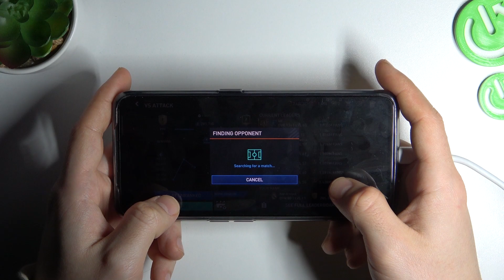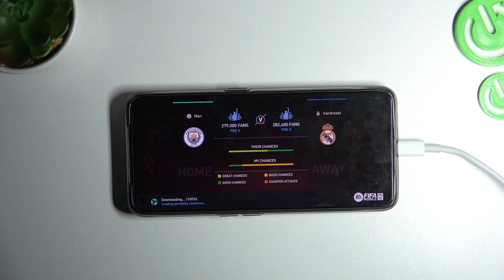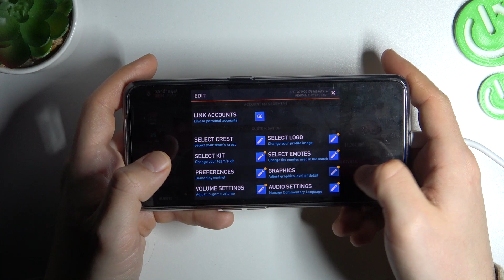Realme GT Neo 3T - Fifa Mobile 23 | Gaming Test | Game Performance & FPS Checkup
We're glad that you are here! Today We will try to present you what Fifa Mobile 23 is and what the gameplay looks like on Realme GT Neo 3T!

How games works on Realme GT Neo 3T? How games works on Realme GT Neo 3T? How to play games on Realme GT Neo 3T? How games is running on Realme GT Neo 3T? How to check performance of games on your Realme GT Neo 3T?